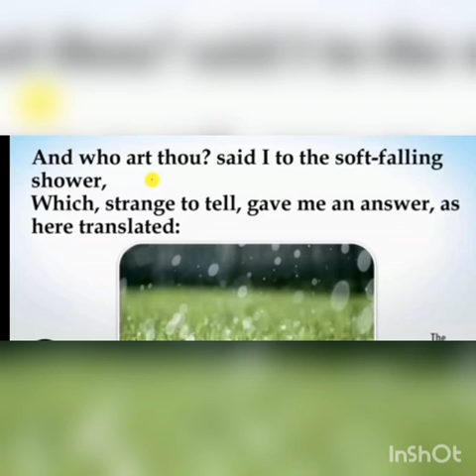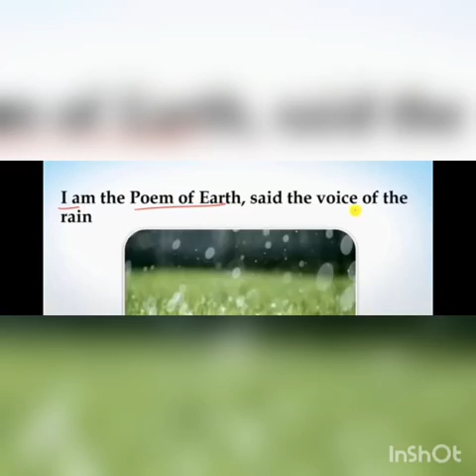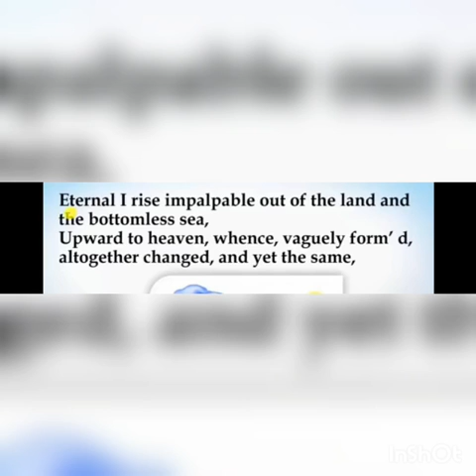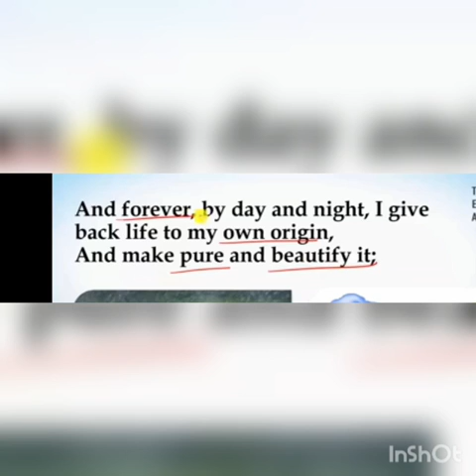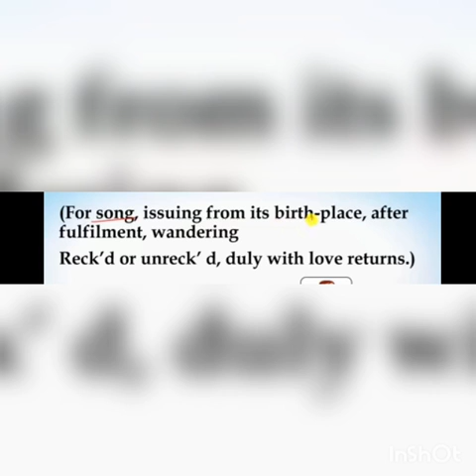Ms. Harpreet Kaur | Class- XI | Subject- English | Topic- Revision of poem The voice of Rain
Ms. Harpreet Kaur | Class- XI | Subject- English | Topic- Revision of poem The voice of Rain | DAV Public School, Sri Muktsar Sahib